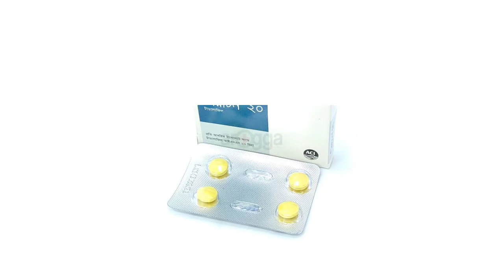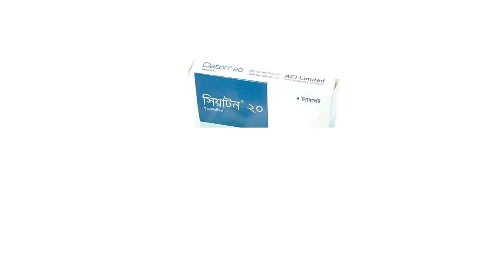সিয়াটন ২০ মি.গ্রা কাজ কি? Sildenafil 20 mg.